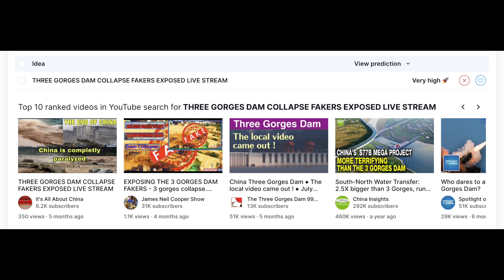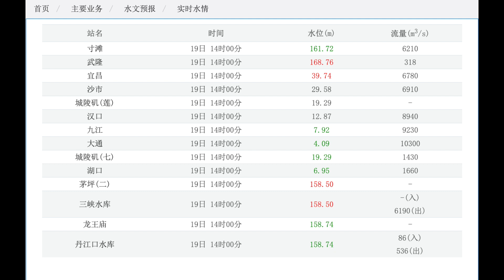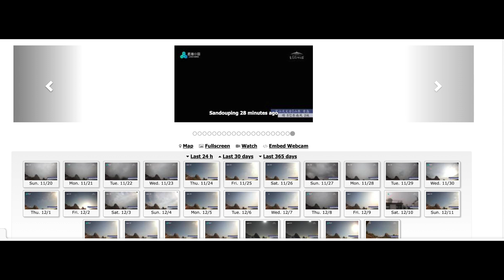Is China's 3 Gorges Dam Working? FULL of HOLES? 12/19/2022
Is China’s Gorges Dam Working? Full of HOLES? 12/19/2022
the Latest and update to date information  related to the Biggest Dam in the world.

Please (If you can) Support by clicking the SUPER THANKS
or